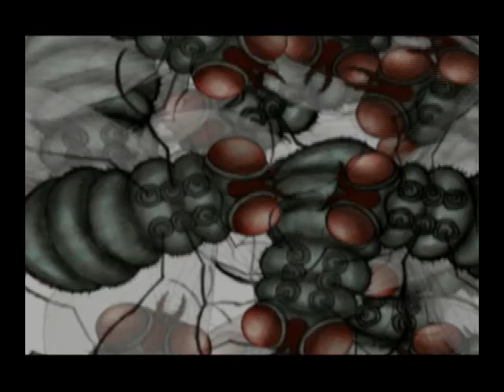intro.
It's intro. of my demoreel